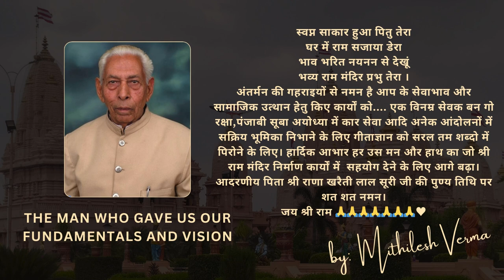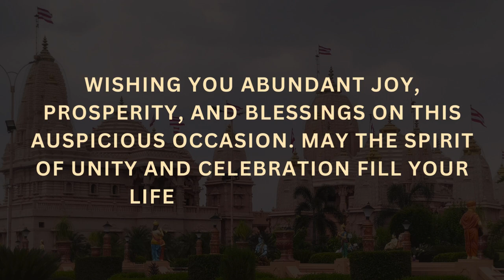Harmony in Celebrations: Ram Mandir Festivities at Rana Hospital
Join us in reliving the joyous moments of our Ram Mandir celebration at Rana Hospital. The spirit of unity, devotion, and cultural richness was beautifully echoed as we marked this auspicious occasion with tilak ceremonies and heartfelt blessings. Watch the highlights and immerse yourself in the festive fervor that brings communities together.